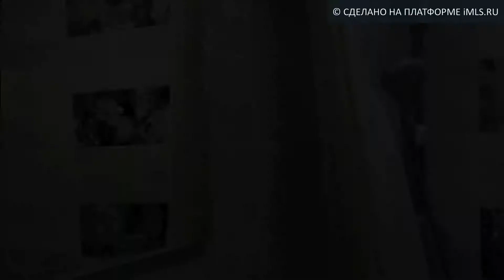Продам 4-комн. кв., г Тольятти | 63.imls.ru